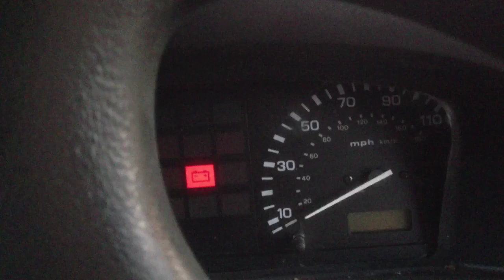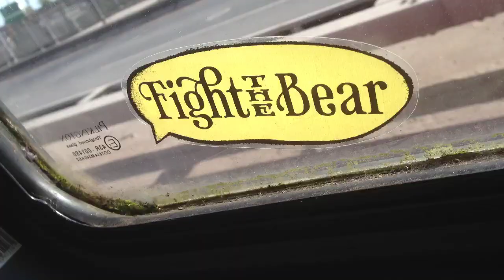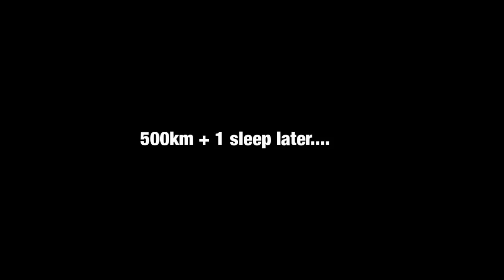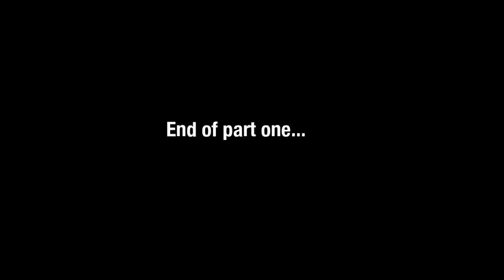Fight The Bear - Netherlands Tour Part 1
One frosty morning Fight The Bear set off on a 2,400km round trip to Leeuwarden in the Netherlands.